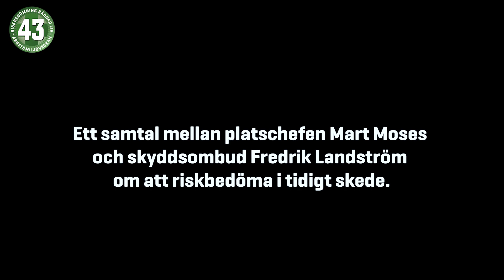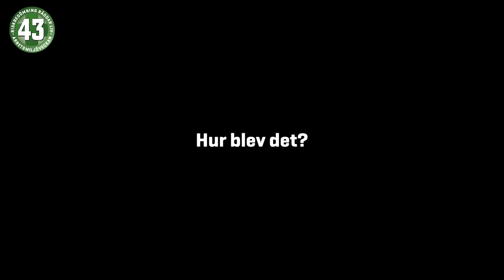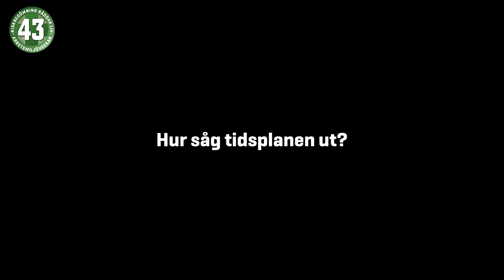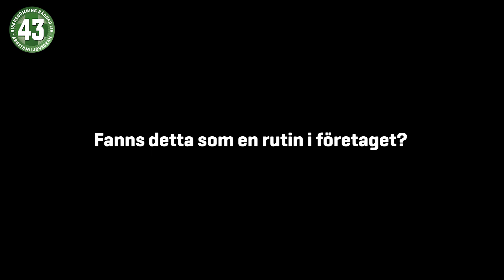Arbetsmiljöveckan 2023: Riskbedömning räddar liv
Ett samtal mellan platschefen Mart Moses och skyddsombud Fredrik Landström om att riskbedöma i tidigt skede.